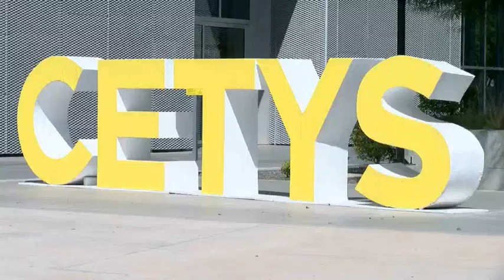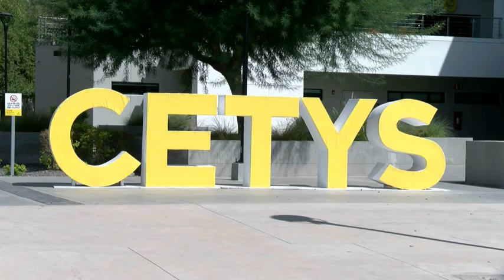¡Estudia un posgrado en CETYS Universidad! Conoce la oferta educativa